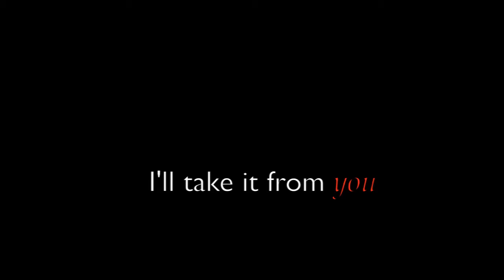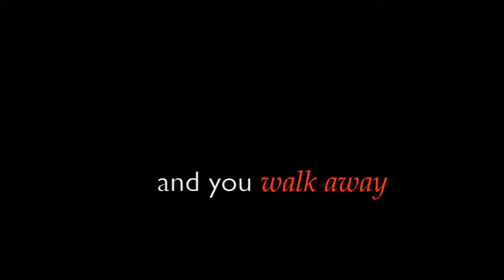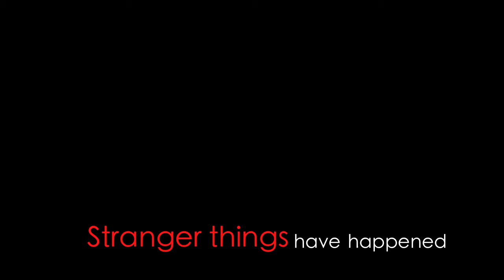The Bag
Two Brothers meet up to exchange a bag and go their separate ways.